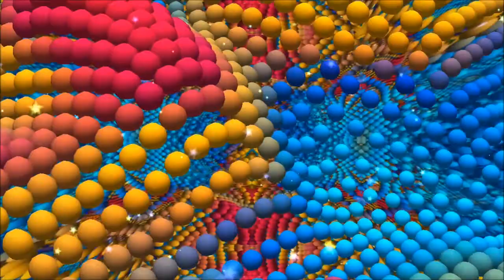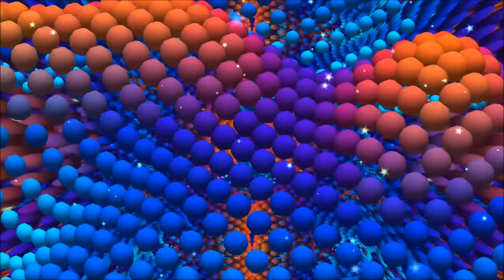025 Action - What Do You Want To Do The Next Time With No Arms? - Free Background Music cc by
This is legaly and FREE to use for private as well as for commercial purposes! All you need is to credit us.
The video sound is sampled only with 196 kbit/s, you can download a better Mp3 file of this Sound on our website with sampling frequency of 320 kbit/s.